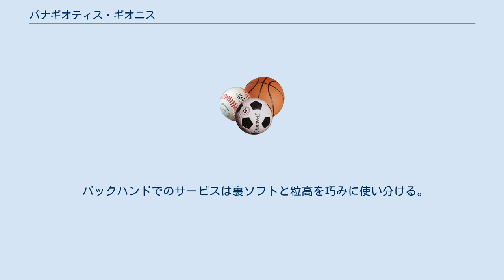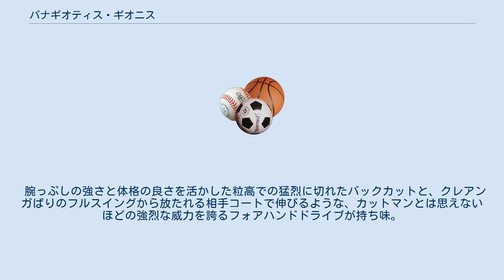パナギオティス・ギオニス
パナギオティス・ギオニス（Panagiotis Gionis, 1980年1月7日 - ）はギリシャ代表卓球選手。
T.T彩たま所属。
 愛称はギオ。
 アテネ在住。
歯科医師。
2019年9月時点の世界ランキングは36位。
 初めて出場した国際大会である1996年のバルカン選手権で男子ダブルス優勝して以来、数々の大会に出場し、2004年にエジプト・カイロで開かれたITTFプロツアーでは男子ダブルスでベスト4、ポーランドのワルシャワで開催された大会の男子ダブルスで準優勝するなどの好成績を収める。
 世界選手権には1997年のマンチェスター大会から2009年の横浜大会にかけて11大会連続出場しており、2005年の上海大会では男子シングルスの1・2回戦で、それぞれプリモラッツと吉田海偉を破り、3回戦にまで進出。
そして2009年の横浜大会では荘智淵などを破り4回戦まで進出し、ベスト16入りした。
 オリンピックには2004年のアテネ大会と2008年の北京大会と2012年のロンドン大会、2016年のリオデジャネイロ大会に出場している。
 2019年9月、T.T彩たまと契約し、Tリーグに参戦することになった。
 右シェーク裏粒カット主戦型の選手。
 バックハンドでのサービスは裏ソフトと粒高を巧みに使い分ける。
バックカットで回転に変化をつけ、フォア側に来たボールをフォアハンドドライブで仕留める。
 腕っぷしの強さと体格の良さを活かした粒高での猛烈に切れたバックカットと、クレアンガばりのフルスイングから放たれる相手コートで伸びるような、カットマンとは思えないほどの強烈な威力を誇るフォアハンドドライブが持ち味。